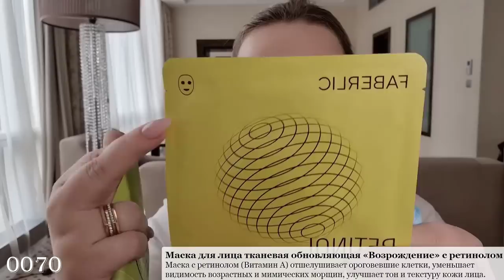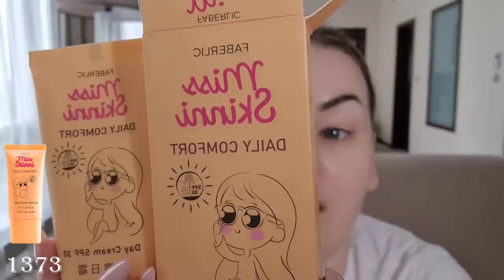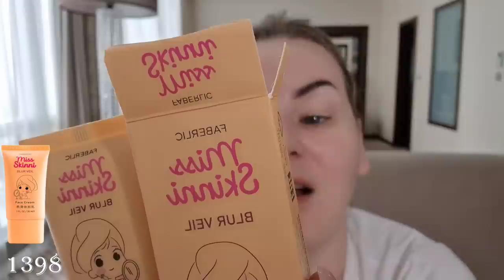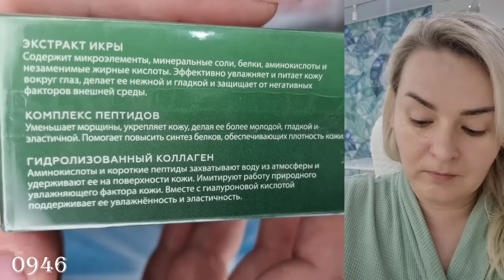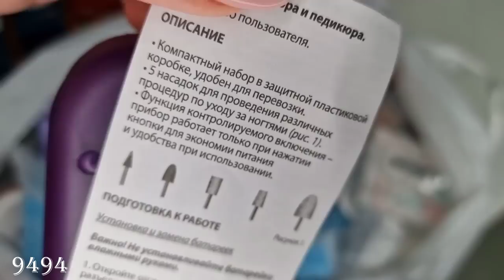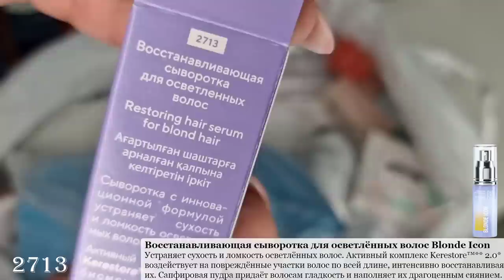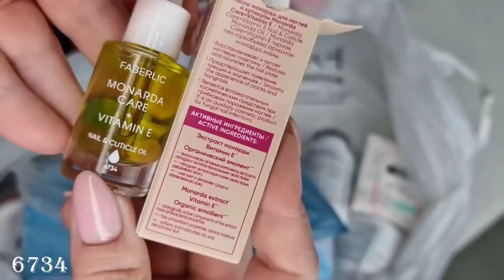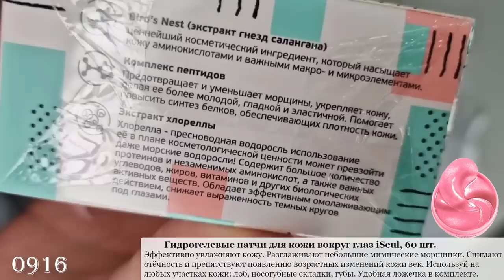Тестирую новую серию ухода за кожей Miss Skinni - мой честный отзыв, ощущения и видимый результат.